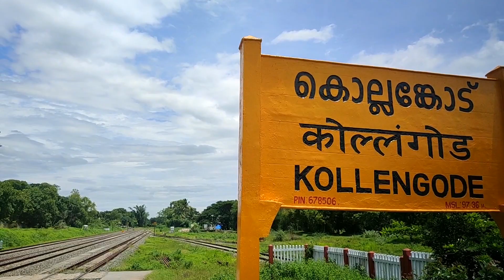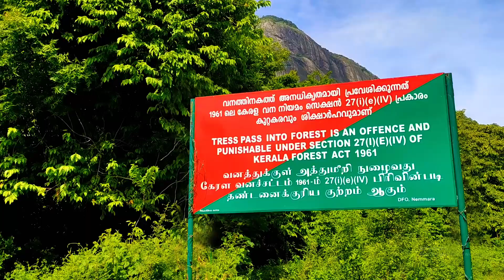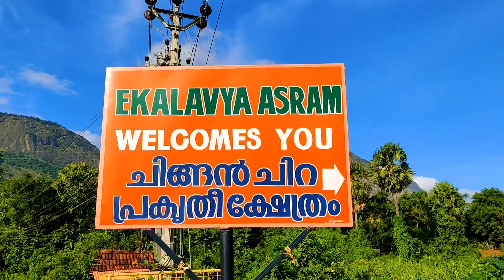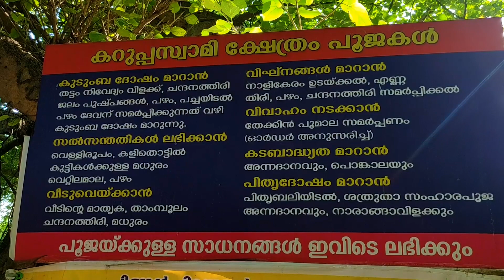Kollengodu /Palakkad Seethargundu water falls | Chinganchira Natural Temple